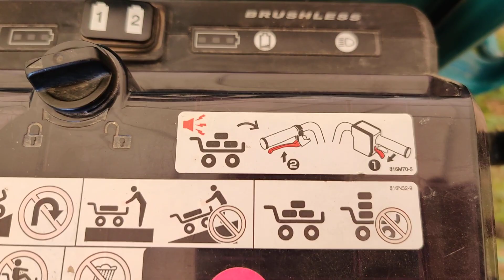Testing Makita Powered Wheel Barrow battery 36V